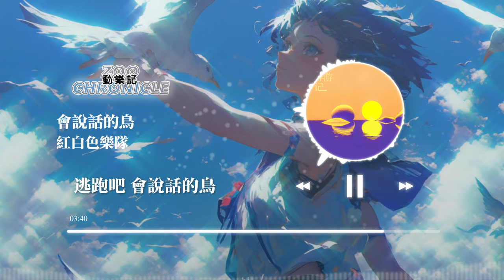紅白色樂隊 - 會說話的鳥 | 我是一隻會說話的鳥 但他們的鳴叫 我聽不懂 | 動態歌詞 Lyric Video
《會說話的鳥》歌詞影片

LYRICS
我是一隻會說話的鳥
但他們的鳴叫
我聽不懂
於是我愉快地
飛進了囚籠
看嗡動的嘴
找到了歸宿
但他們的鳴叫
我聽不懂
於是我愉快地
飛進了囚籠
看嗡動的嘴
找到了歸宿
思考吧 會說話的鳥
跳舞吧 會說話的鳥
說謊吧 會說話的鳥
逃跑吧 會說話的鳥
但他們的鳴叫
我聽不懂
於是我愉快地
飛進了囚籠
看嗡動的嘴
找到了歸宿